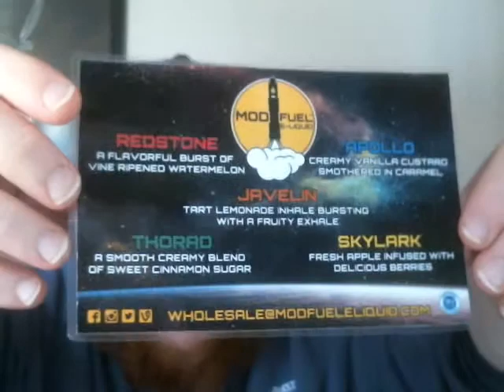Mod Fuel E-Liquid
RedStone - Flavorful burst of vine ripened  watermelon
Apollo - creamy vanilla custard smothered in caramel
Javelin - tart lemonade inhale bursting with a fruity exhale
Thorad - a smooth creamy blend of sweet cinnamon sugar
Skylark - fresh apple infused with delicious berries